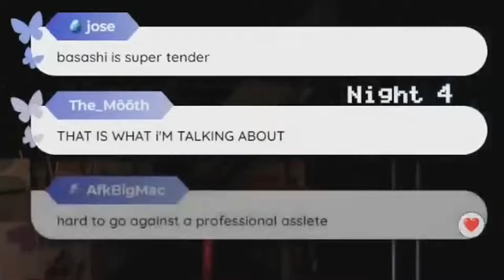Dizzy discusses eating Mike Tyson's a$S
Sometimes you have to entertain an idea.